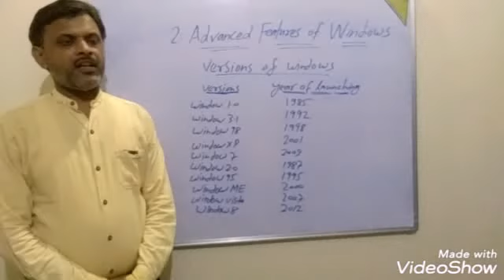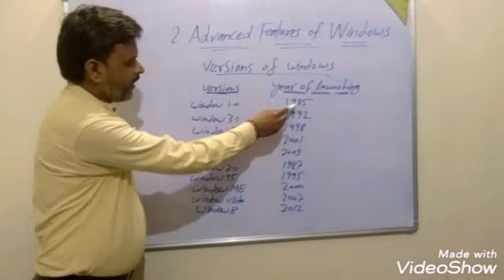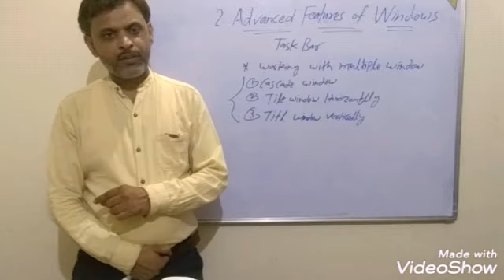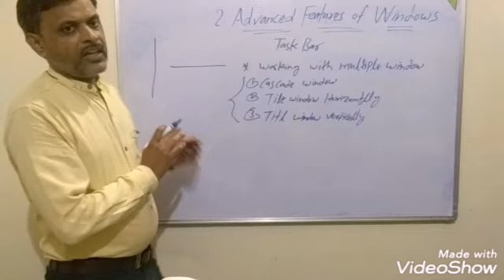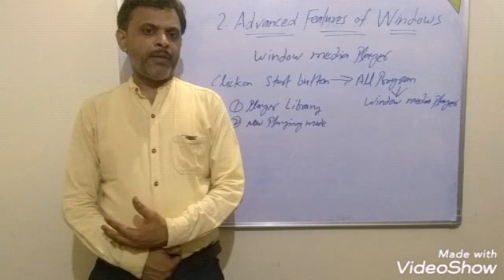Class-6th, Computer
Chapter-2, Advanced Features of windows(Part-1)